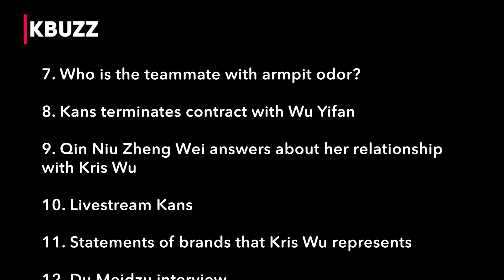Kris Wu accused one EXO member of having smelly armpits, but who is he?